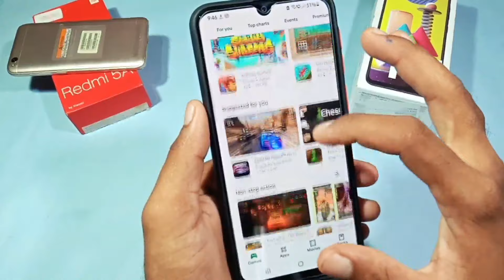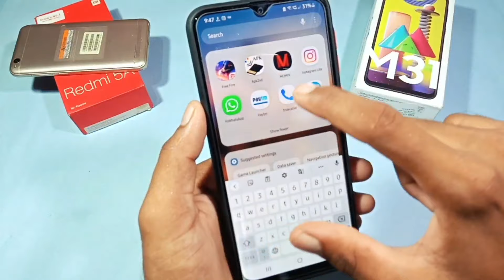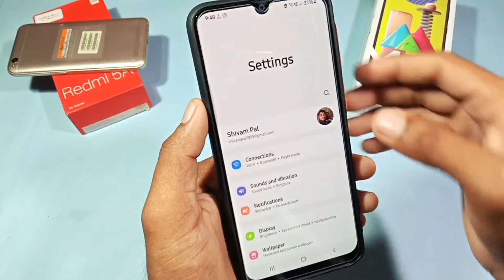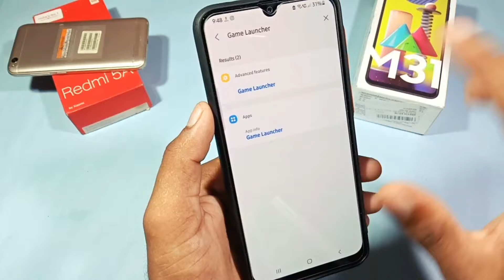app download hone bad home screen me nahi aata hai || app not showing home screen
Friends, in this video, you have been told that after downloading any apps, the home screen of the phone does not come, then how to solve this problem.

app download hone bad nahi aata hai
app download hone me bad show nahi hota hai
koi bhi game download hone me bad home screen me nahi aata hai
app not showing
app not showing in home screen
app download not showing mobile
app not showing offer download
app show nahi ho raha hai kya kare